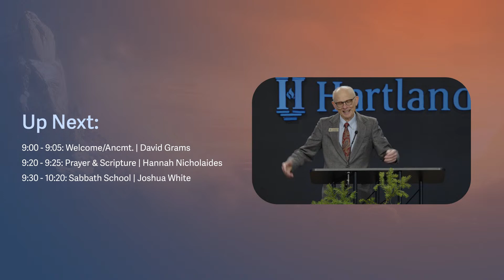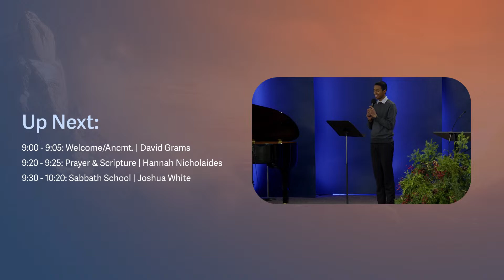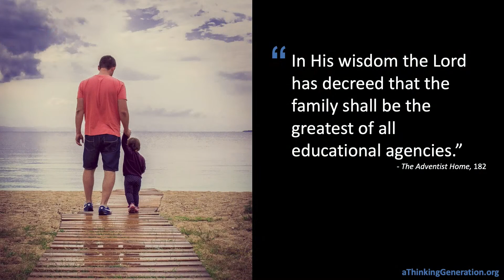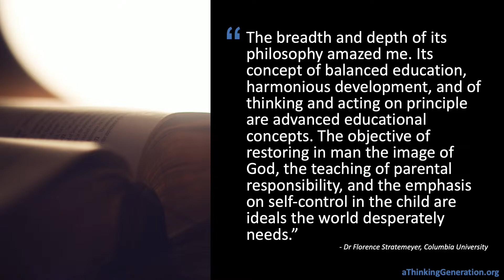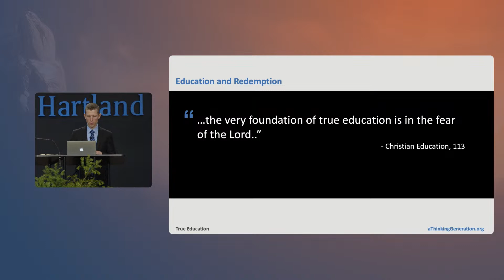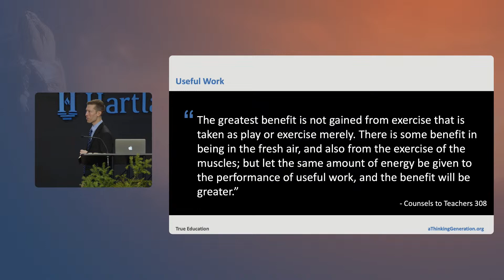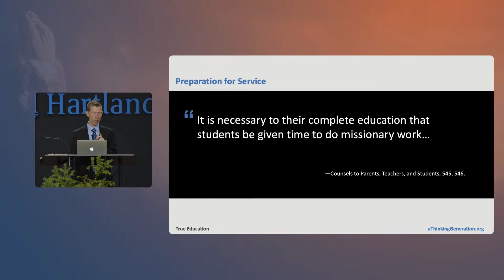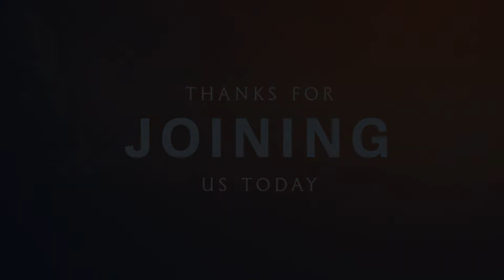A Reason to Exist | Joshua White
The Importance and Fundamentals of True Education